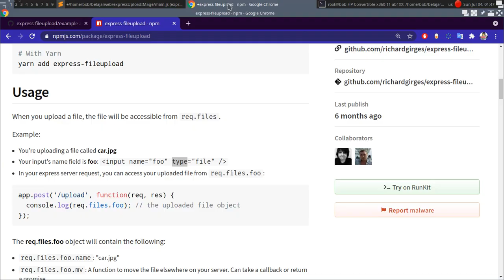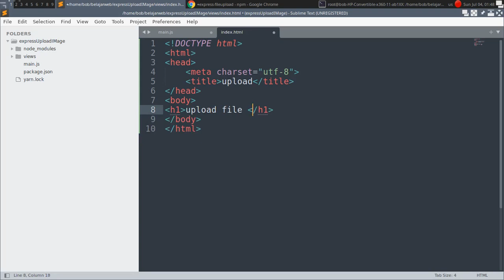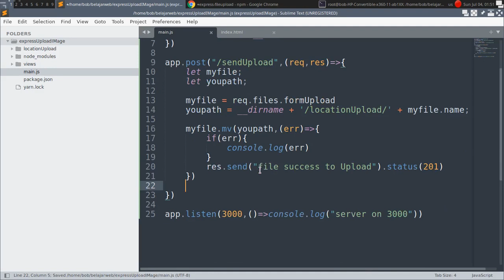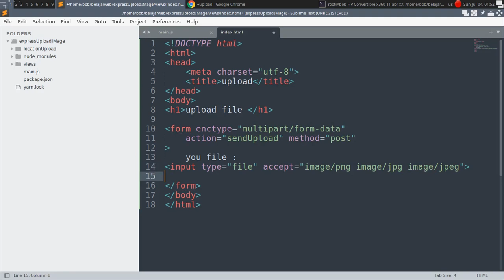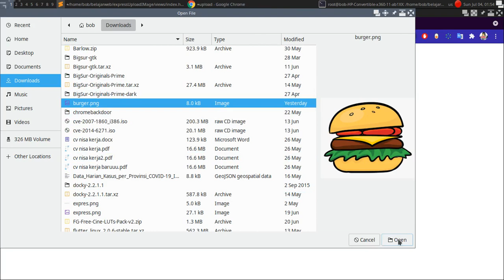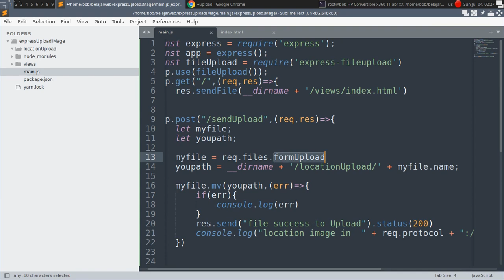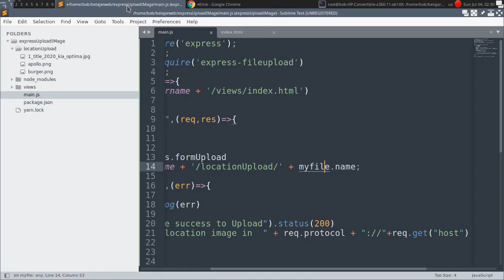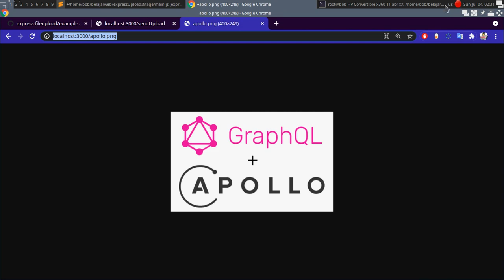express file upload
this video show you about Upload file in you express js application